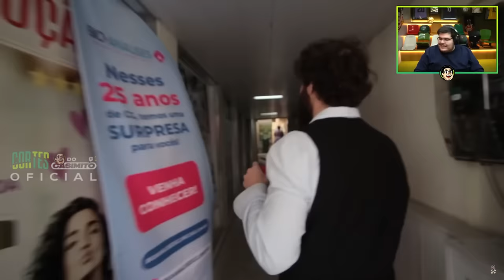CASIMIRO REAGE AO DIOGO DEFANTE: REPORTE DOIDÃO - CALÇADÃO DE CAMPO GRANDE | Cortes do Casimito